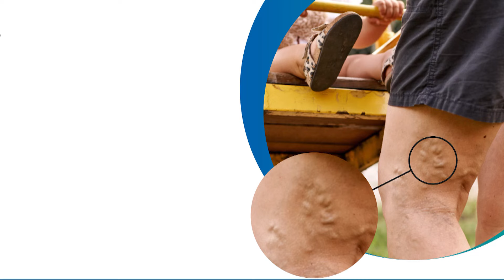‘‘நான் கேட்ட எந்த கேள்விக்கும் பதிலில்லை.. பச்சை பொய்யை சொல்லி வருகிறார்கள்’’ - EPS ஆவேச பேட்டி